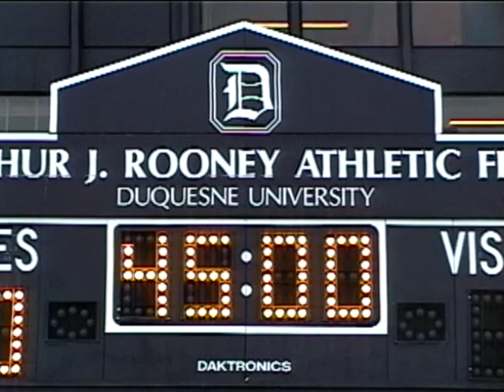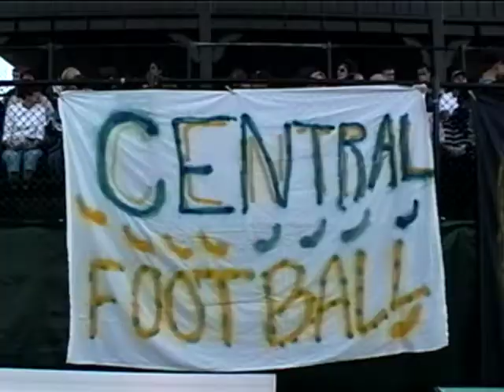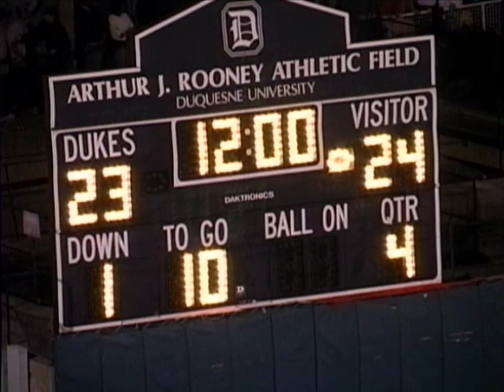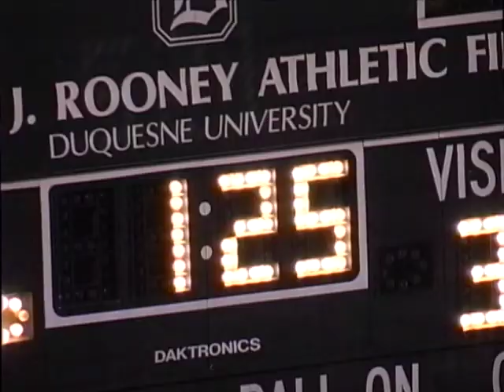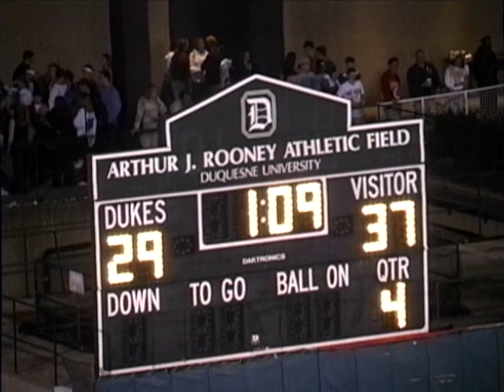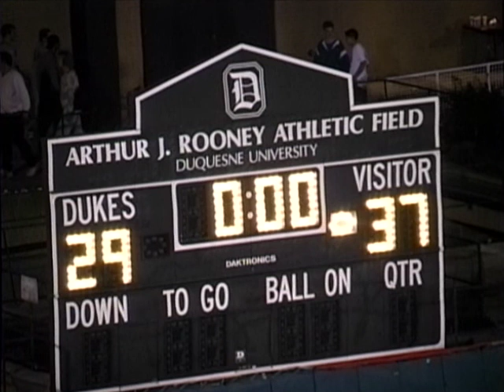Woodland Hills at Central Catholic - September 27, 2000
From the archives! The 2000 Wolverines traveled to Duquesne University to face Central Catholic.  This come-from-behind victory is highlighted by the first appearance of Steve Breaston at Quarterback.